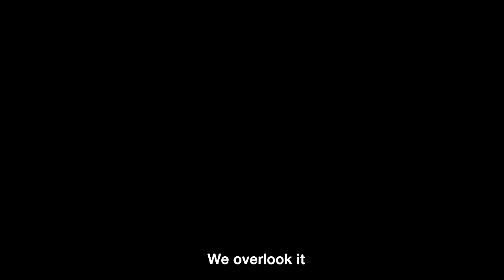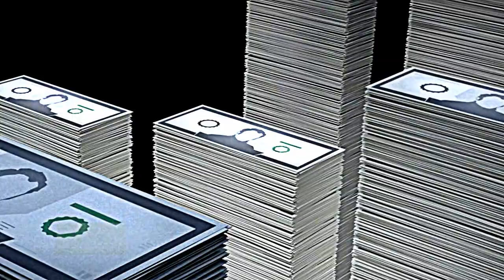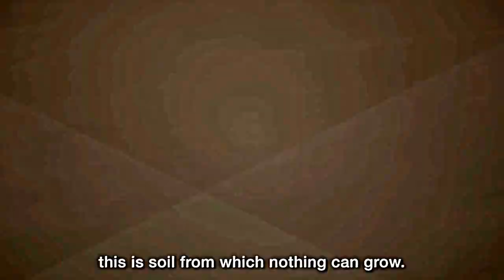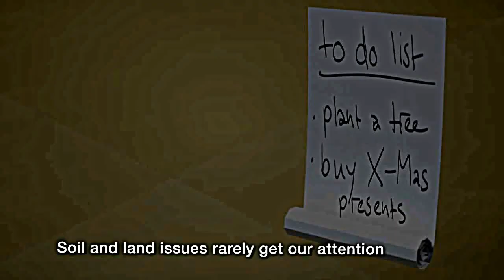The necessity of Fertile Soil Animated Short Movie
I created this video with the YouTube Video Editor This is a Creative Commons licensed video - click show more and notice attributions.  The video is about the urgency of keeping soil fertile and preventing against erosion which permanently damages the soil.